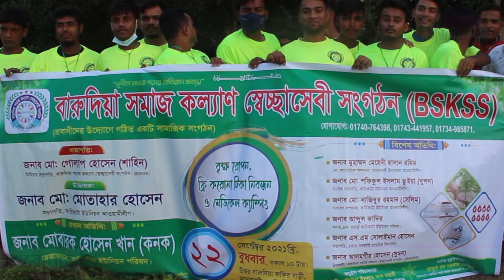বারুদিয়া সমাজ কল্যাণ সেচ্ছাসেবী সংগঠনের বৃক্ষ রোপণ, করোনা টিকা নিবন্ধন ও মেডিকেল ক্যাম্পিং কর্মসূচি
বারুদিয়া সমাজ কল্যাণ সেচ্ছাসেবী সংগঠনের উদ্যোগে বৃক্ষ রোপণ, ফ্রি করোনা টিকা নিবন্ধন ও মেডিকেল ক্যাম্পিং কর্মসূচি পালিত